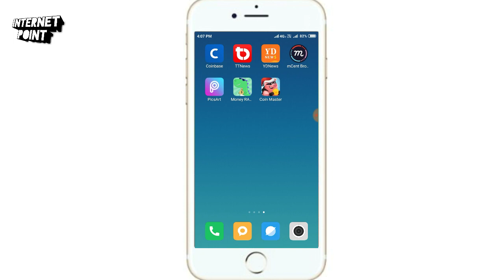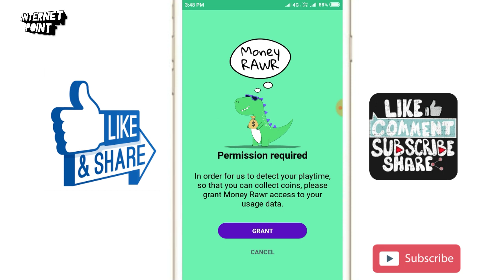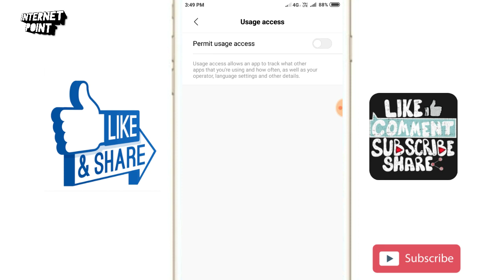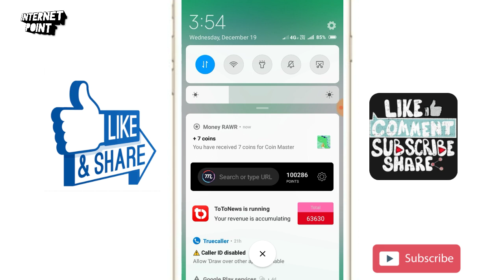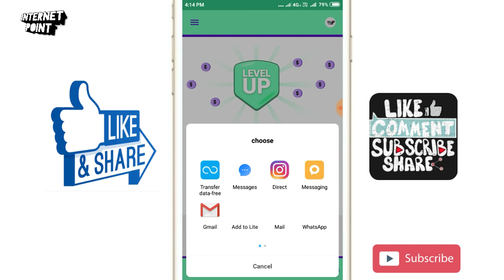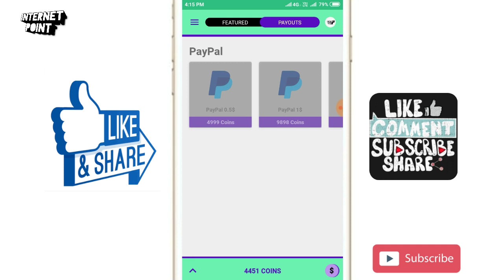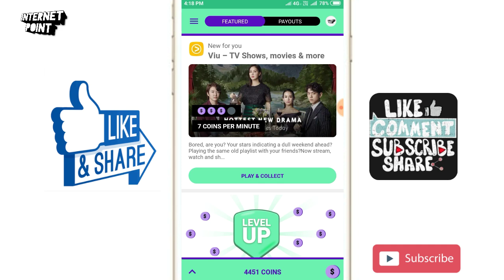Money Rawr New PayPal Earning App | Play Games & Earn Money | Joining Bonus ₹35 | Join Now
Friends This is The Latest Paypal Cash Earning Application & Don't Wait to Join...
Join This App Now & You Can Earn $3-4 Daily Using This App...

( $how $ome $upport )